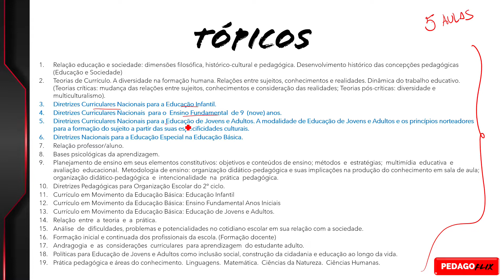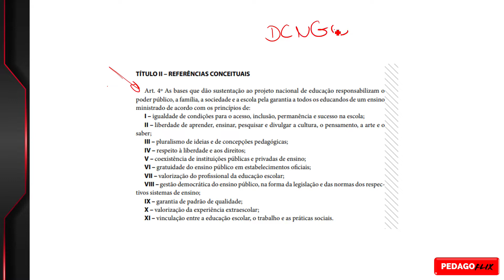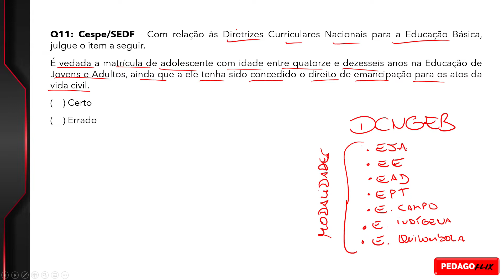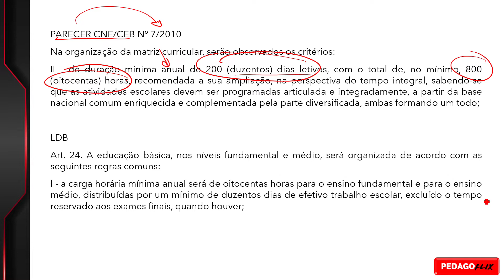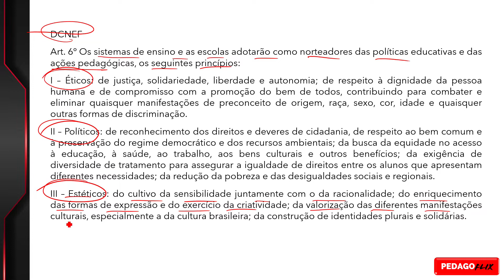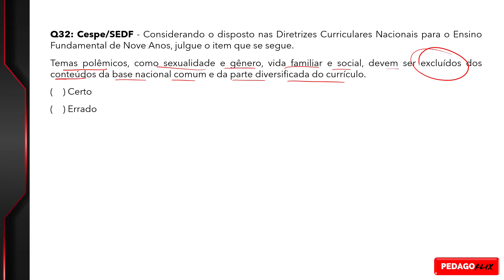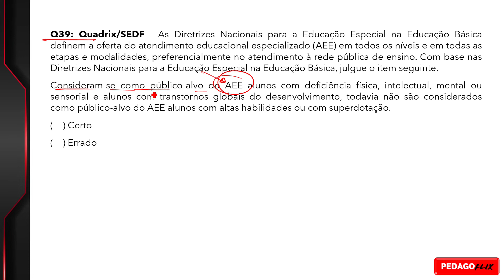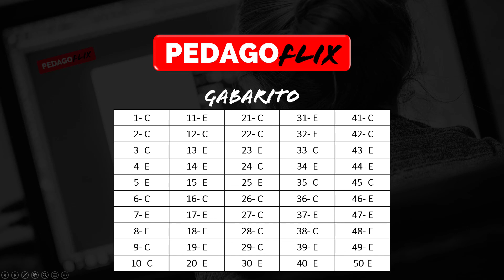SEDF: PROFESSOR ATIVIDADES - | SECRETARIA DE EDUCAÇÃO DO DISTRITO FEDERAL - SEEDF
AULA 1 - Aula Experimental
PEDAGOFLIX - SEDF: PROFESSOR ATIVIDADES - Curso Intensivo em Questões para Professores e Pedagogos.

🚀🎯Acesse o curso completo

Tópicos abordados nesta Aula:

✅ - Diretrizes Curriculares Nacionais para a Educação Infantil.
✅ - Diretrizes Curriculares Nacionais para o Ensino Fundamental de 9 (nove) anos.
✅ - Diretrizes Curriculares Nacionais para a Educação de Jovens e Adultos. A modalidade de Educação de Jovens e Adultos e os princípios norteadores
para a formação do sujeito a partir das suas especificidades culturais.
✅ - Diretrizes Nacionais para a Educação Especial na Educação Básica.

(CUPOM VÁLIDO POR TEMPO LIMITADO).

PEDAGOFLIX - PEDAGOGIA para CONCURSOS PÚBLICOS. 🚀🎯

Videoaulas, notícias, dicas de estudos e muito mais para você alcançar a tão sonhada aprovação!

Não esqueça de deixar o seu Gostei.